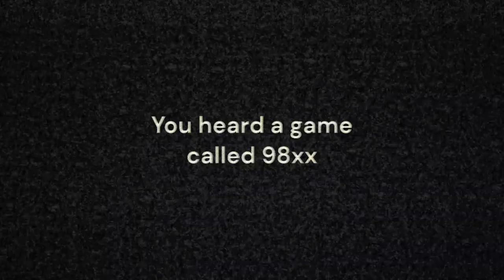FNF: 98xx - V2.5 Teaser Trailer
welcome :)

Creator of 98xx: ​⁠
talking gerald: martingaming50
darcy 2d: objectshowmaster
Jumping Julian sprite by Sad Cube